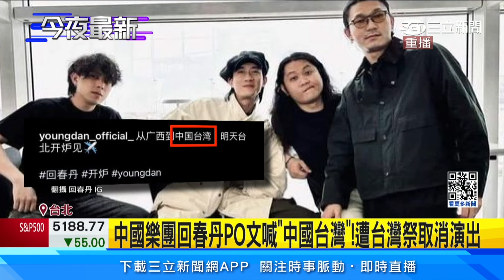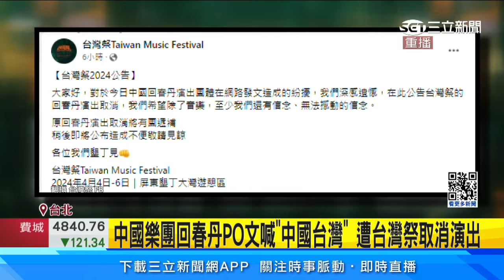喊中國台灣被轟！中國樂團回春丹台北演唱會遭獨派「夾道洗臉」民眾高喊“一邊一國” 主唱臭臉畫面曝｜三立娛樂星聞